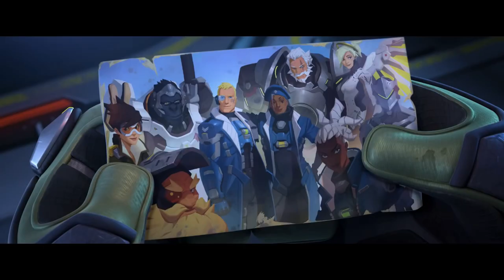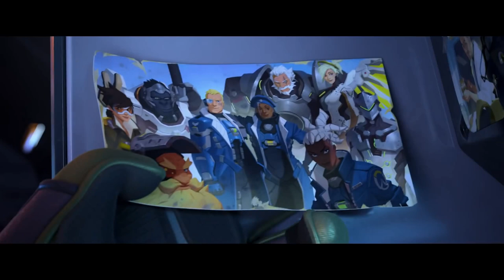Overwatch 2 Announce Cinematic | “Zero Hour”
Reúnam-se e permaneçam juntos em uma nova era de heróis. Overwatch 2 é a sequência global do aclamado jogo baseado em equipe da Blizzard Entertainment, construído sobre a base afiada da batalha original e levando tudo o que os jogadores conquistaram para uma nova era de competição épica e jogo em equipe. Além de confrontar rivais nos modos PvP, os jogadores irão explorar o universo Overwatch em primeira mão de maneiras totalmente novas em missões totalmente cooperativas que desafiam os heróis do mundo a se unirem, se fortalecerem e enfrentarem uma avassaladora explosão de ameaças ao redor do globo.
Blizzard Entertainment
The Art of Overwatch Volume 2 Limited Edition